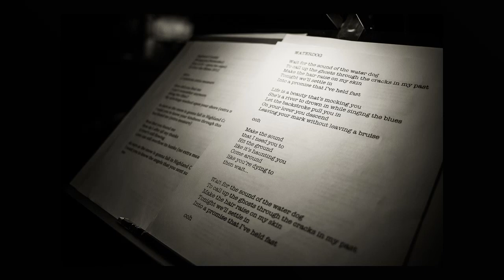Over The Rhine - Sacred Ground (Garfield House Images)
Over The Rhine in studio as they record their 2013 release "Meet Me At The Edge Of The World" at Joe Henry's Garfield House. Photographed by Darrin Ballman

"Sacred Ground" used by permission of Over The Rhine.

with.
Jay Bellerose (percussion)
Eric Heywood (slide)
Jennifer Condos (bass)
Mark Goldenberg (mandolin)

Produced by Joe Henry

Category
Music
License
Standard YouTube License
Buy "Favorite Time Of Light" on
eMusic
Artist
Over The Rhine
Show less
All Comments (0)